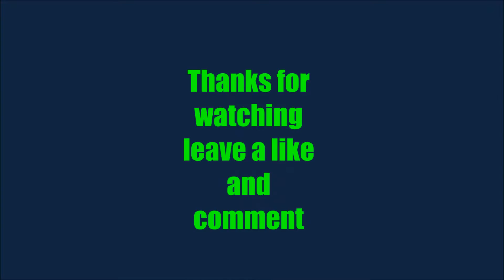Hockey Goalie Highlights- Crushers- Twin Ponds Men's League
My first time in net.